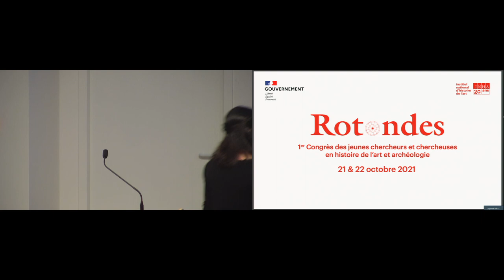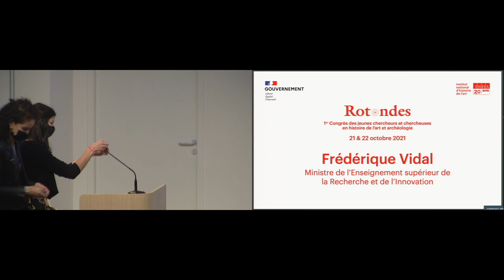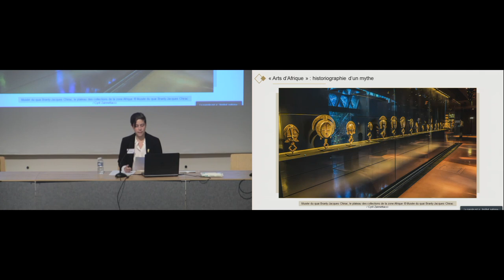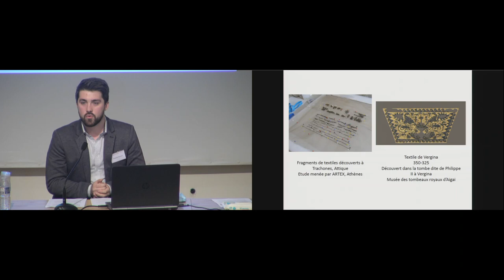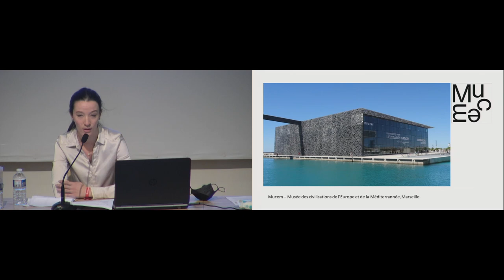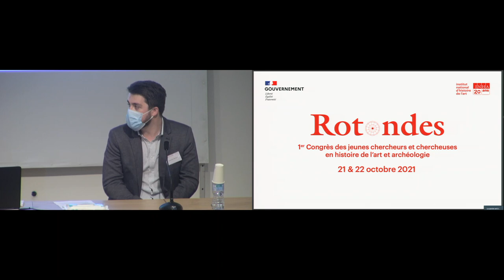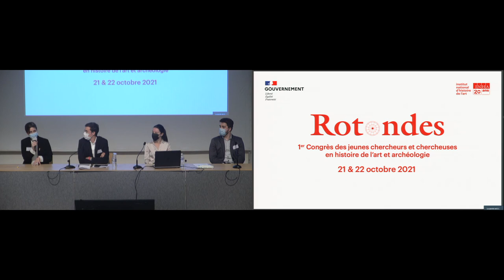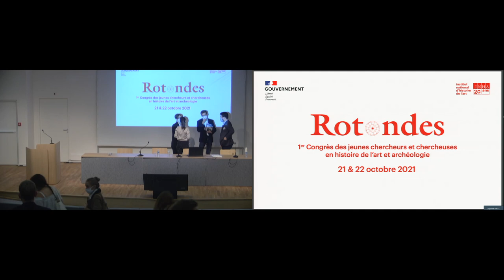Rotondes l Construction et déconstruction des catégories de l’histoire de l’art et de l’archéologie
Congrès Rotondes - Session 1  l Construction et déconstruction des catégories de l’histoire de l’art et de l’archéologie

21 octobre 2021

Modération par Alexandre Girard-Muscagorry (musée de la musique, Cité de la musique – Philharmonie de Paris - EHESS/CRAL)

Introduction à la session

Paloma Diez (université Bordeaux-Montaigne)
« L’art africain est un grand malentendu éthique » : retour sur la part coloniale d’une catégorie mythique de l’Histoire de l’art

Quentin Richard (École du Louvre)
Quelle terminologie employer dans les études contemporaines ? L’exemple des difficultés autour de la définition du costume grec antique

Suzanne Martin-Vigier (université de Poitiers) Valoriser l’art religieux populaire : un chemin de croix ?

Discussion

Pour en savoir plus sur la première édition du Congrès des jeunes chercheurs en histoire de l’art et archéologie - Rotondes